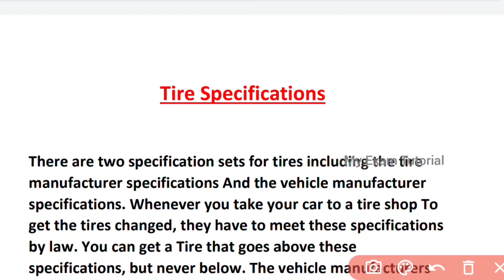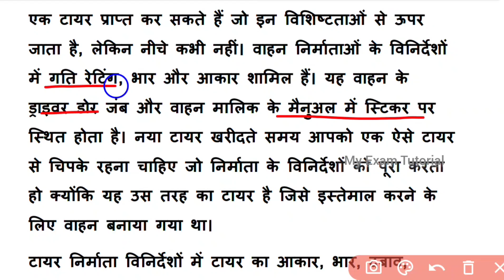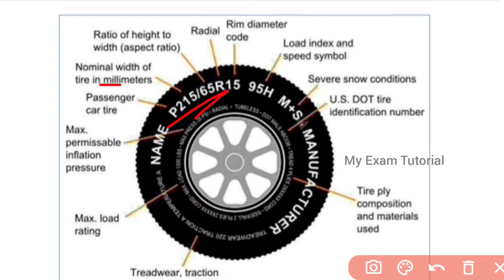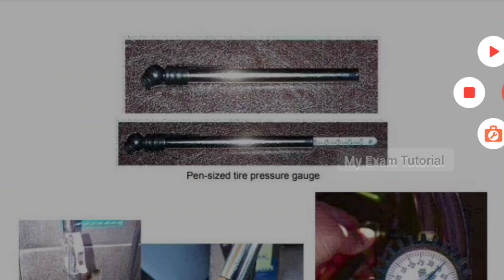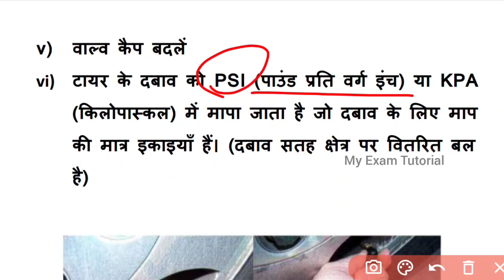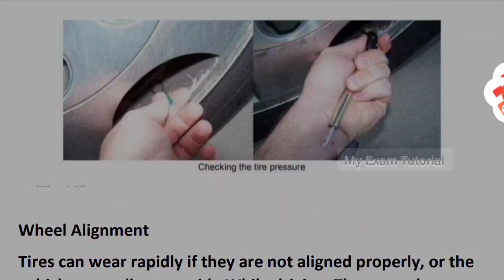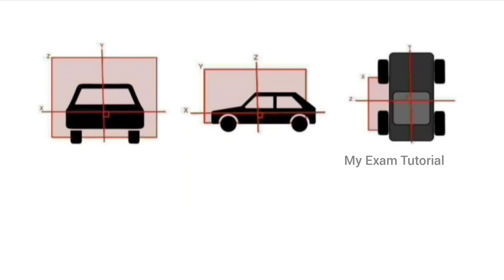BRO GREF Vehicle Mechanic Special Class 2021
This video is created for Vehicles Mechanic Aspirants. In this video you will get Special Class for BRO GREF Vehicle Mechanic, I'll complete your syllabus as per syllabus and at the end You also will get MCQ based on your Classes and Syllabus, Previous Year Questions and Mock Test.